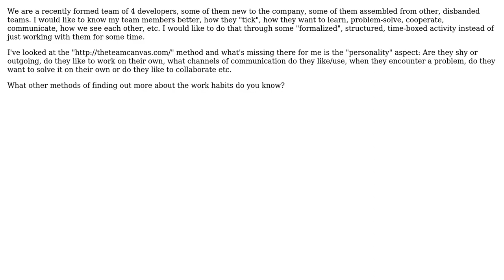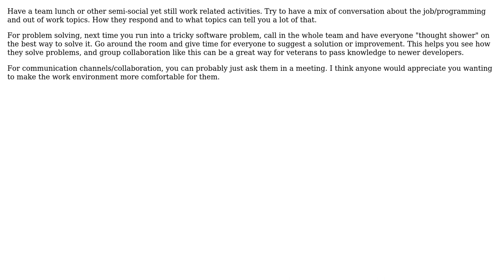How to make the working habits/personality traits of a team more transparent?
With thanks & praise to God, and with thanks to the many people who have made this project possible! | Content (except music & images) licensed under CC BY-SA | Music | Images & others | With thanks to user Nathanael user Ewan user chiborg and the Stack Exchange Network Trademarks are property of their respective owners. You are responsible for your own actions.